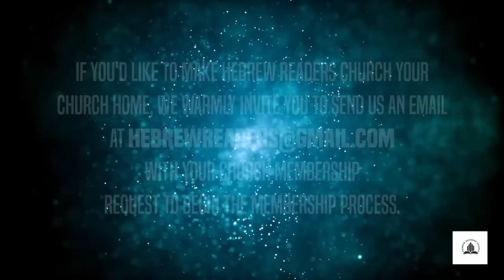Is Repentance for All Nations?